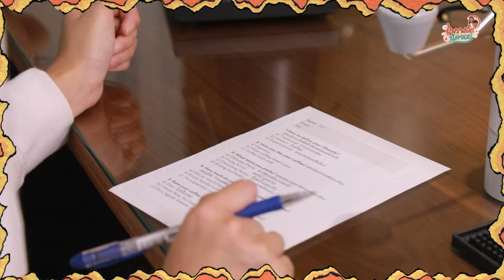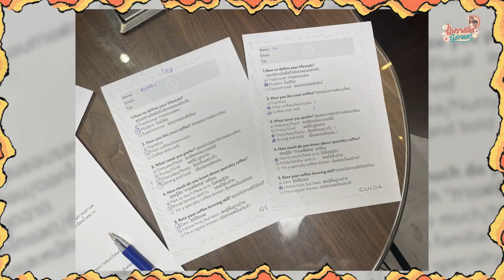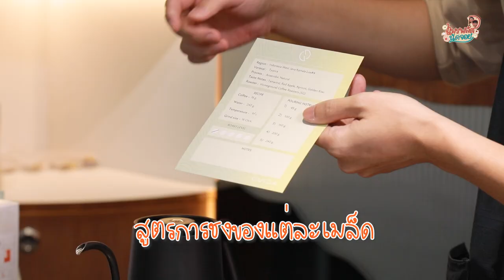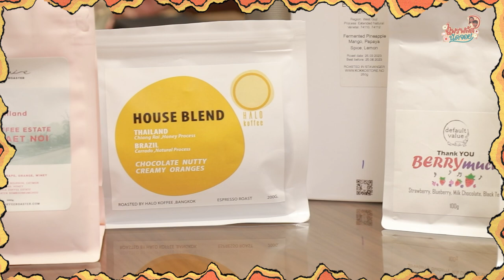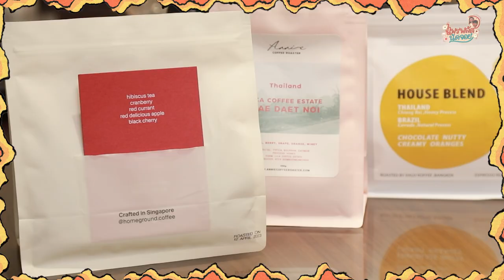แพรพลัสนัดจอย EP.25 : วัยรุ่นคาเฟอีน เข้าบาร์ ดริปกาแฟจนตาค้าง!! [CC.ENG]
กลับมาอีกครั้งกับการ Workshop แต่รอบนี้จูงมือกันลงคอร์สดริปกาแฟ ฝึกวิชาบาริสต้ากับเค้าบ้าง เพราะวัยรุ่นยุคนี้คาเฟอีนต้องถึง ดริปหนึ่งคอร์ส ตาแข็งไปอีกสามวัน ชิมกันจนตาค้างเลยจ้า

ติดตาม “แพรพลัสนัดจอย” ได้ทาง